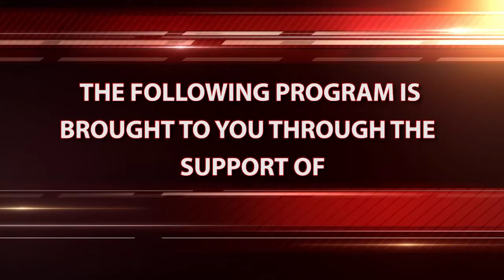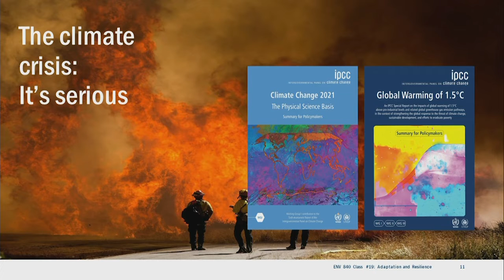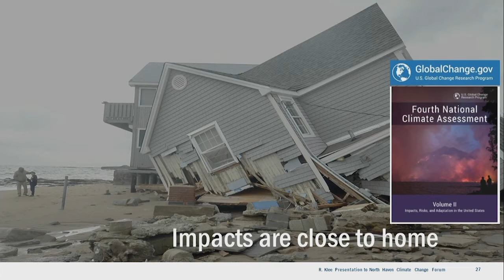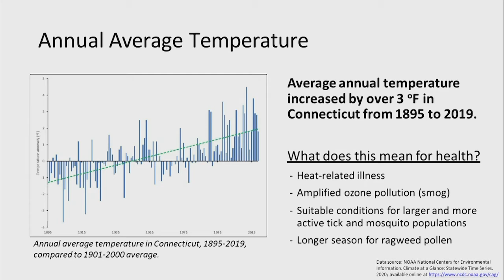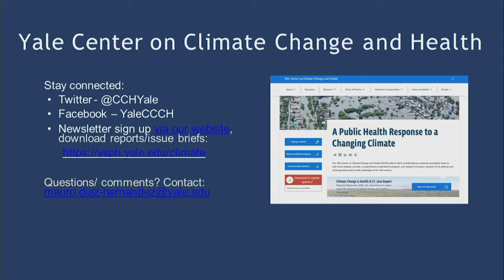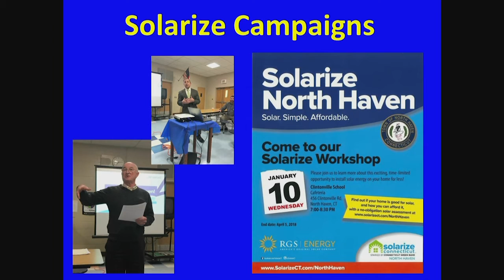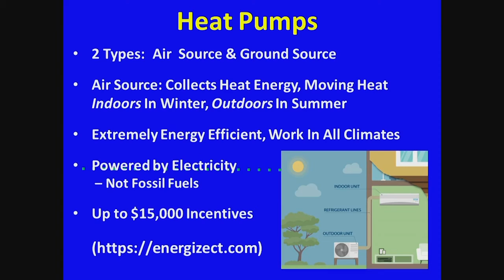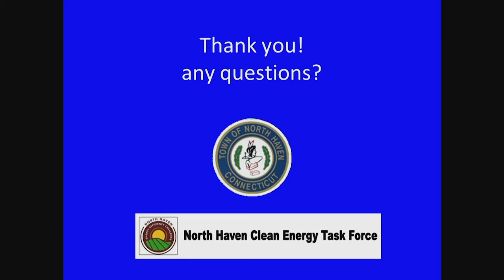Climate Change Forum - 11/08/2021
North Haven Climate Change Forum - 11/08/2021